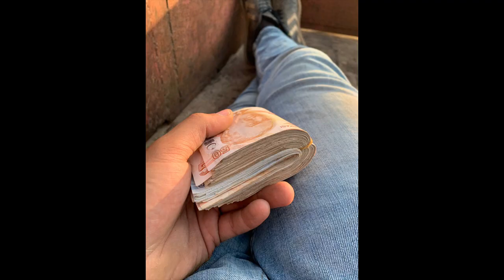Bilge Tarım 2023